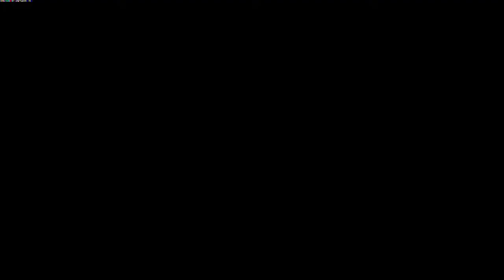PERO PORQUE PIERDO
les dejo el canal de un amigo pasar por su canal hacer banner y fotos de perfil

Y su Skype:Sr.fechy